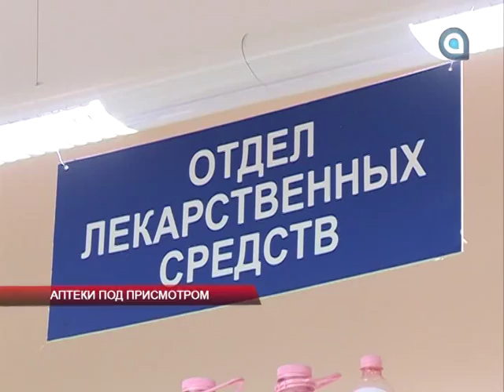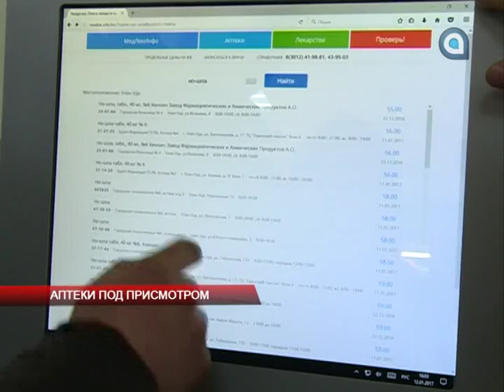Аптеки под присмотром